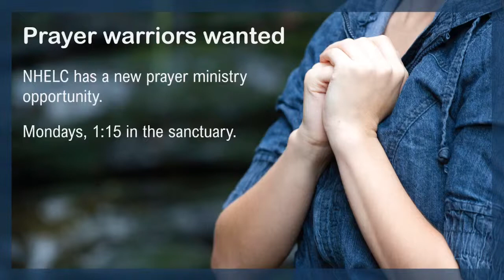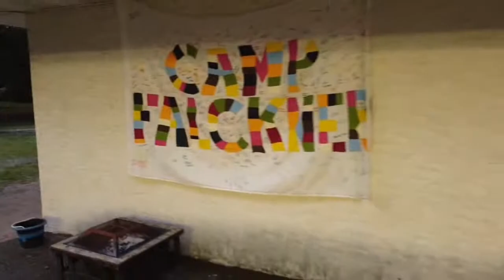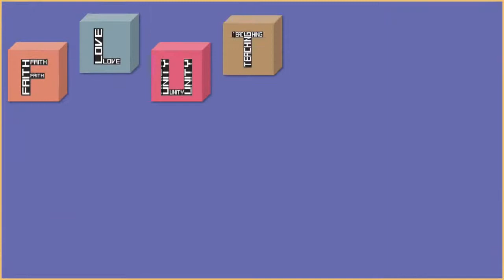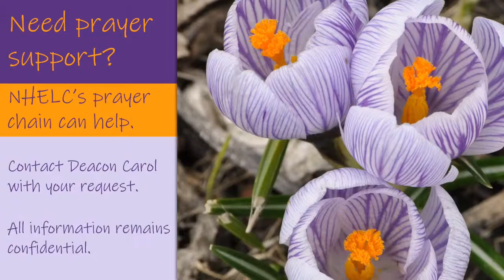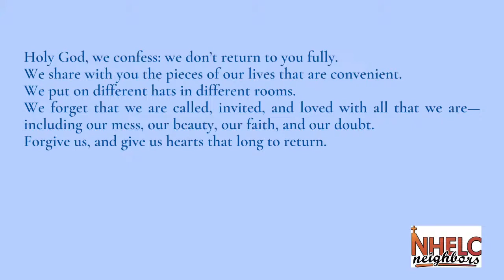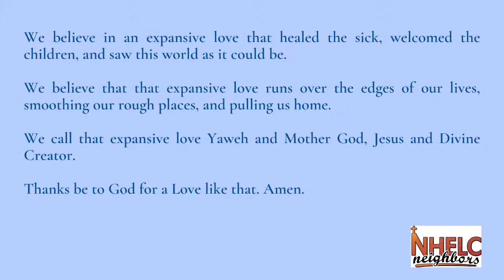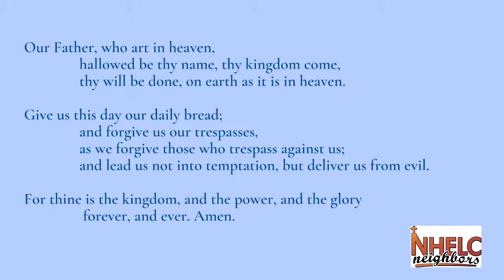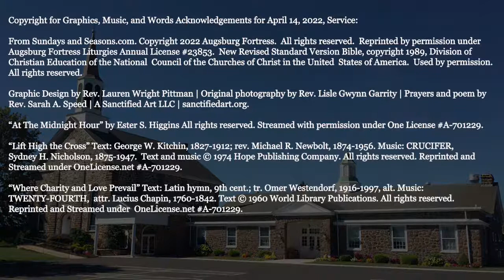Full to the Brim: Take Off Your Shoes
In a room full to the brim with emotion, Jesus offers a tender, loving, and humble goodbye, stooping low to wash and caress his disciples’ feet. Like the water splashing within the washbasin, his actions ripple out: “Go and do likewise. Just as I have loved you, love one another.” This scene offers us a poignant and powerful image of discipleship. Our sub-theme is primarily inspired by Peter’s experience and the way he initially resists Jesus’ offer. How many of us resist vulnerability? How often do we resist receiving love, support, and nurturing from others? Jesus’ command to go and do likewise is only possible for us if we, too, learn how to receive. We can’t fully give without receiving also; love is designed to be shared. As was the case for Peter, receiving selfless, poured-out love fundamentally changes us. It’s a profound act that shows us who we are. It’s a practice of surrender and letting go. It reminds us of how God loves us. And so, this Maundy Thursday, take off your shoes. Remove the walls and protective layers you have built up. Allow yourself to be loved fully by God. Allow yourself to be filled to the brim so you can go out and fill others too.

Find the bulletin and all the music to follow along with the service on our

To make a donation to the church; for online giving, please visit us or you can mail us a check at New Hanover Evangelical Lutheran Church, 2941 Lutheran Road, Gilbertsville, PA 19525

The Rev. Scott Staub, Pastor
Patricia Nyce, Director of Music Ministry
Scott Geiser, Web Manager
Scott Repa, Sound
Susan Gutshall, Graphics/Slideshow
Ryan Schweiger, Drone Videographer
Amy Marazas, Video Producer

Graphic Design by Rev. Lauren Wright Pittman | Original photography by Rev.
Lisle Gwynn Garrity | Prayers and poem by Rev. Sarah A. Speed | A Sanctified Art
LLC | sanctifiedart.org.

“Lift High the Cross” Text: George W. Kitchin, 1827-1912; rev. Michael R. Newbolt, 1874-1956. Music: CRUCIFER, Sydney H. Nicholson, 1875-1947. Reprinted and Streamed under OneLicense.net A-701229.

“Where Charity and Love Prevail” Text: Latin hymn, 9th cent.; tr. Omer Westendorf, 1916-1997, alt. Music: TWENTY-FOURTH, attr. Lucius Chapin, 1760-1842. Reprinted and Streamed under OneLicense.net A-701229.